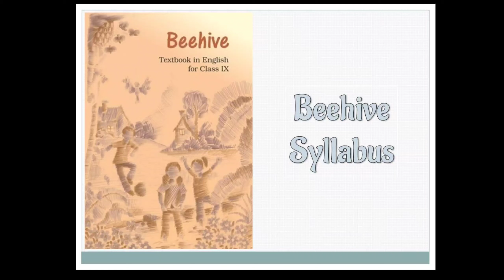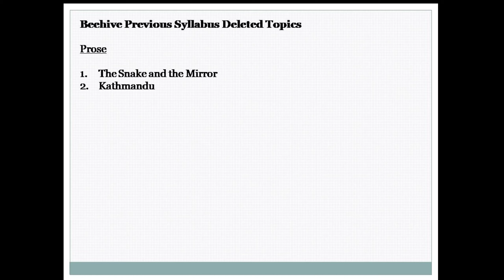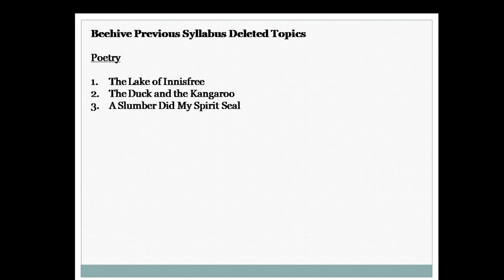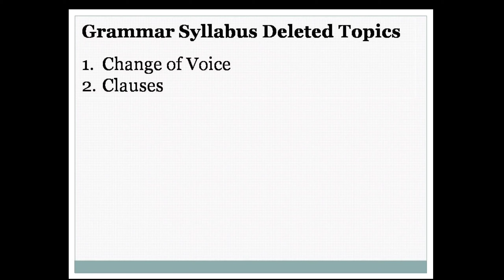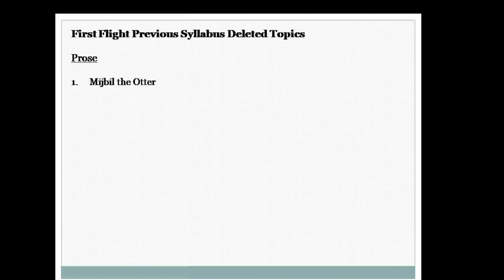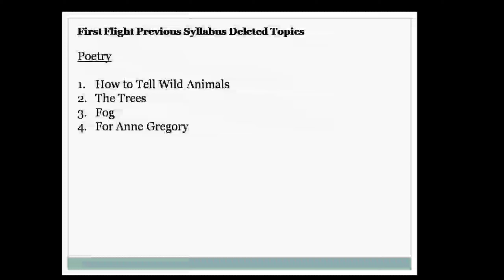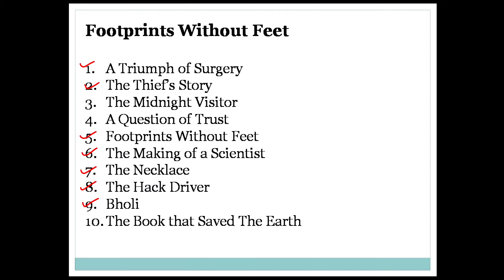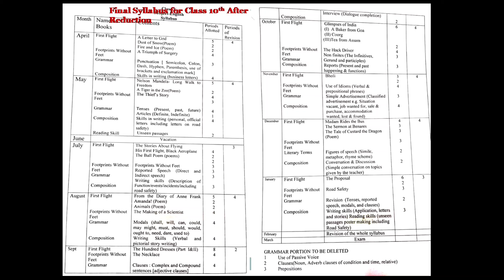HBSE || Syllabus Reduction || Class 9th || Class 10th || Deleted Topics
In this video, we will discuss the syllabus reduction in the syllabus of Class 9th and 10th. Due to COVID-19 Pandemic, Haryana Board of School Education has decided to reduce the syllabus for every subject. This video discusses this reduction in the syllabus of English

New syllabus of English classes 9&10